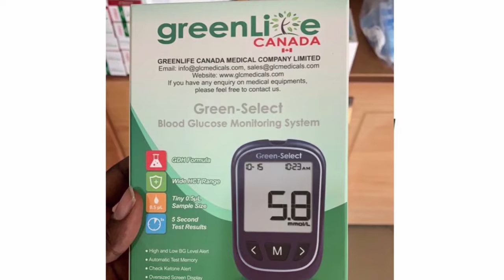Peace FM’s Kwesi Aboagye Explains Into Detail His Statement On Entertainment Host & Pundits in Ghana